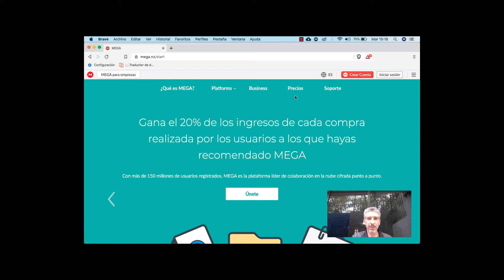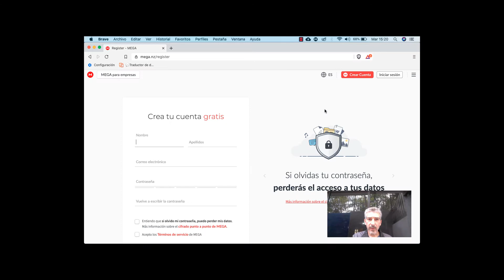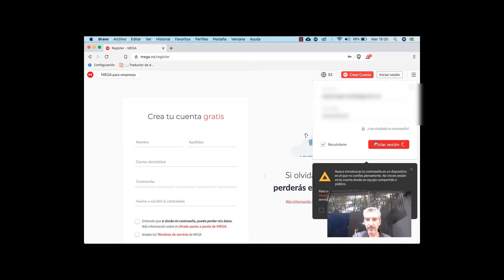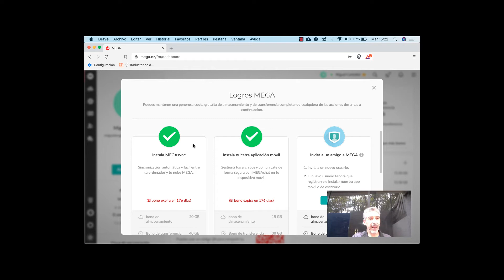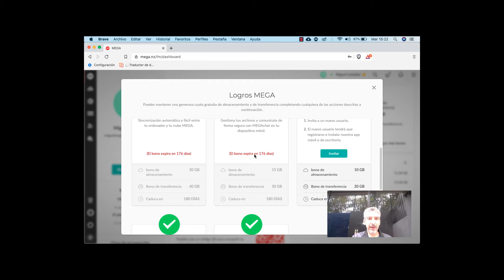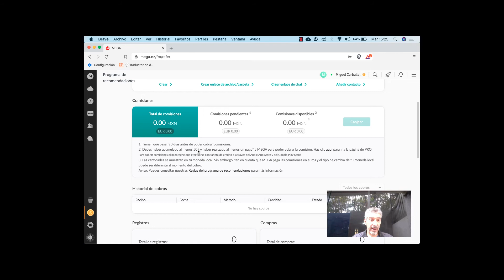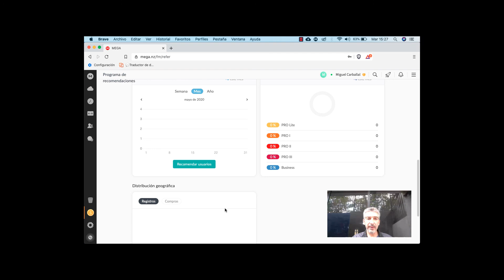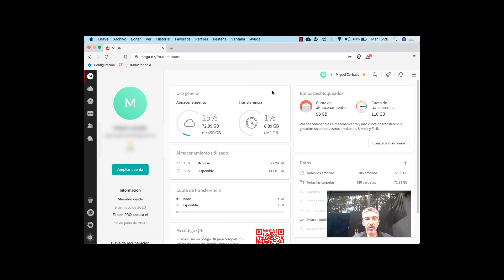50 gb de Almacenamiento Gratis en Mega y Además Gana Dinero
Obtén almacenamiento gratuito y ademas gana comisiones por usar y compartir Mega

Gana dinero con Libros, Crea paginas web, Tiendas en Línea, Vende como Demente, Invierte mejor y ahorra mas, Crea Cursos desde Cero, Gana Dinero con enlaces de Afiliado, Haz Mejores Negocios en Internet y Mucho Más. Los mejores cursos que puedes encontrar para Generar Ganancias en línea Entra a Todos los Cursos a Super Precios en UDEMY